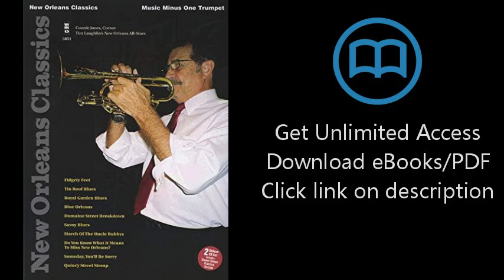Music Minus One Trumpet: New Orleans Classics (Sheet Music and CD Accompaniment)